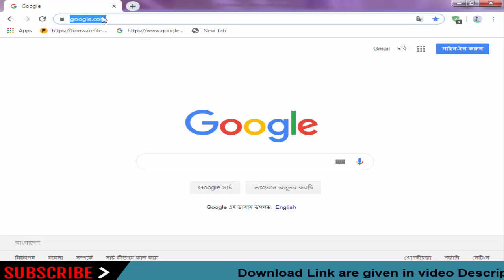Download Partner Stock Firmware for All Models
On this Channel we have shared the Partner Stock Rom (Original firmware) for all Partner Smartphone and Tablets.